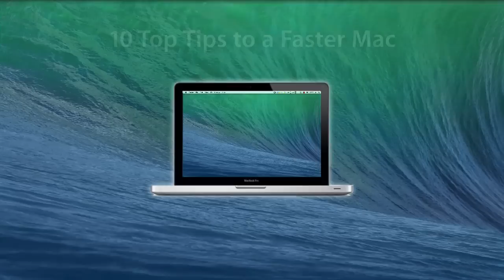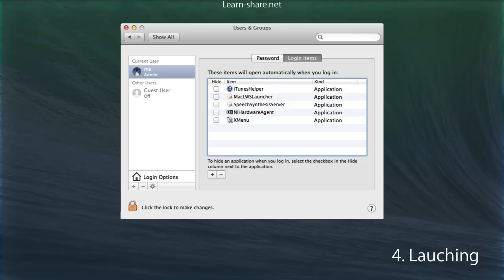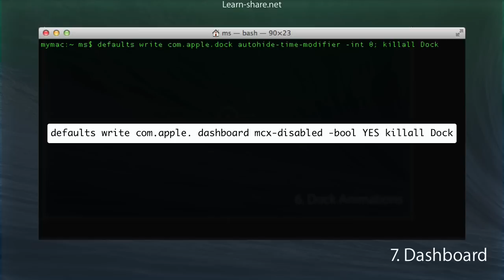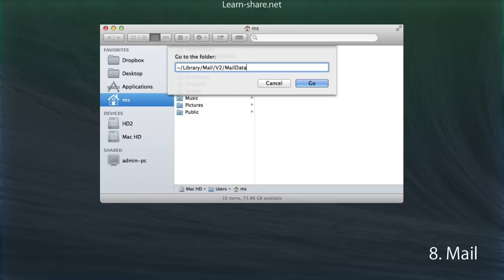How to Speed Up Your Mac - How to Make Mac Computer Faster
How to make Mac computer faster, how to Speed Up Your Mac. Top Tips and Tricks to a Faster Mac. Speed Up your mac with this useful 10 tips. Top 10 Tips to turn your Mac into a speedy machine. Next

Sometimes you have to spend a little time just to keep your apps to be working smoothly. Here,  are our top tips to speed up any Mac.

1. Add Memory.
2. Upgrade to a Solid State Drive.
3. Hard disk space.
4. Launching.
5. Easy on the graphics.

0:00 Introduction
0:15 RAM
0:32 SSD
0:46 Disk space
1:10 Lauching
1:35 Graphics
1:57 Dock Animations
2:24 Dashboard
2:54 Mail
3:24 Safari